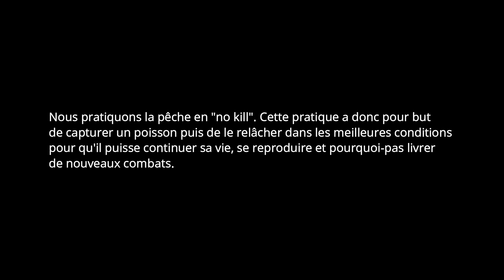NOUVEAU RECORD SILURE ! Mon moulinet casse, il avale le triple...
Quentin m’emmène sur son spot à silures en m’annonçant que des spécimens de 2 mètres y vivent et je bats mon record!
Les combats contre ces carnassiers sont épiques et on fini par avoir un problème que chaque pêcheur passionné à certainement déjà rencontré une fois dans sa vie.
Le défi du jour : pêcher ces monstres d’eau douce avec deux appâts différents.